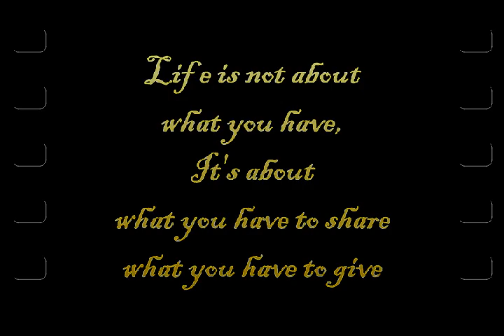"Epic of Love" Parvin Bavafa: حماسه عشق" شعر ، اجرا، نقاشی، ویدیوگرافی : پروین باوفا"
حماسه عشق:
شعرو اجرا، پروین باوفا 1992
طرح، نقاشی، ویدیوگرافی، پروین باوفا  2012
موسیقی متن، جان ویلیامز
"Epic of Love" 1992
Poem, Recital, Art Videography: Parvin Bavafa

که من پروین فروغ شعر ایرانم
            حماسه عشق
این سان مرانگاه مکن
            از ماورای اشک
کز هاله های غم اش
دلم ازغصه آب می شود
این سان مرا صدا مکن
                 از قعرگریه ها
کز ناله های تو و
   لابه های من
اشکوب آسمان
به سرخاک خراب می شود
 راه را دویده ام
بی لحظه ای درنگ
با آن همه
خطر توفان سنگ و رنگ
تا بر گاهواره ات این
                                برج و بارو رسیده ام
اما چه کنم
 دست نارسای من
به پنجه های ترد نیازت نمی رسد
هر سوی قلعه می دوم
قانون زور و زر
در پیش پای من
خندقی از خدعه می کند
نا به کنارت رسیده ام
جانم فدای تو
تو اسیر در اوج قلعه ای
من مانده در
                  گل وگوداب پای دژ
بین که ظالمان میان ما
چه حصاری کشیده اند
در پشت این حصار
بساط عیش پهن
انبوب نوش تورا
ز سر خشم برچیده اند
نگاه کن
بر بعد فاجعه
                     بر قامت عناد
بهر نجات تو
تو بگو
 چه خاکی به سر کنم
این سد کهنه را
             که بنا گشته از فساد
با تیغه های  حقیقت
چگونه بشکنم
من آمدم
که تورا از ستم
                            رها کنم
من آمدم
که تن کوچک تو را
 از یوغ این همه ماتم
                            جدا کنم
حال در کنار تو
                    اما
به تو دستم نمی رسد
تودر بند دیو
که دیواری از ریا
در پیش پای تو
سبز کرده از حسد
مرا نگاه مکن این گونه
با هزار زبان
من عاشق توام
 سر بر سینه ام گذار
انبوه غصه را
   بر قلب من سپار
باران گریه را
    ازچشم من ببار
من شادی تورا
                     به جهانی شعف نمی دهم
تا در اوج قله ها
 نبینم تو را رها
از وهم این
                   کابوس پرهراس  نمی رهم
عمری با سلاح عشق
به نبرد ستم شدم
در این نبرد
 از بس کشیده ام
مغلوب غم شدم
شش خوان ظلم را
 به هوای رهایی ات
با سر دویده ام
در خوان آخرین
      وامانده از نبرد
در خود تکیده ام
گر صدهزار تیشه بسازند
 دیوان دل سیاه
تا دست دادرسم را درو کنند
قلبم زیر پای توست
آن را چه می کنند
من با ردای عشق
                         به سرت سایه می کشم
راه فرار تورا
 در طول هر عبور
 با چکه های خون دلم
                                پیرایه می کشم
کردم تلاش
           برای تجاتت
در این گذار
از شک مغرضان به دلم
   زخمه ها رسید
دیدم هزار بلا
اما در این دیار
     در پای لشگرعزمم
                                   خارها خلید
حال من نشسته
 در کنار تو وگاهواره ات
انگار حصار هزار
    قلعه بین ماست
من عاجز از نجات تو
لیک دلخوش ام
عشق می ورزم به تو
                             عشقی که کیمیاست
جان می بازم به پای تو
                             جانی که بی بهاست
عشقی که کیمیاست
                                ژانویه، 1993